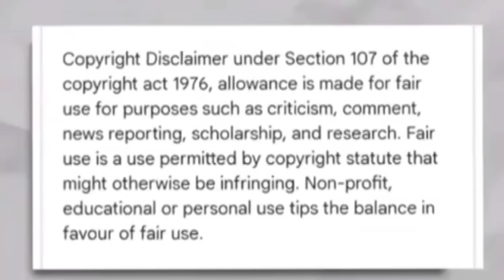দেবার কি অসুখ ধরা পরলো/প্রমাণসহ দেখে নাও ও নতুন বাড়ি কোথায় করছে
This video is just for entertainment.Not a person